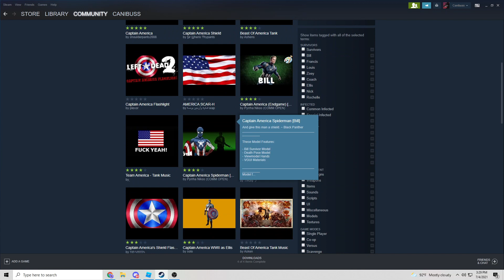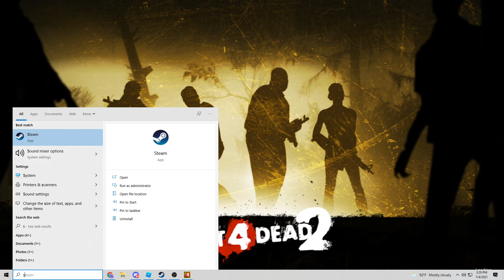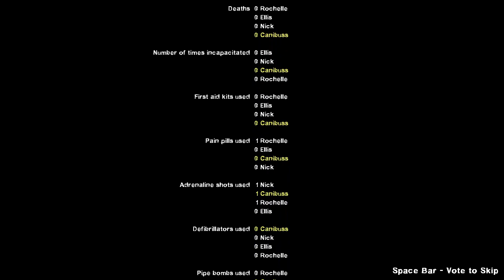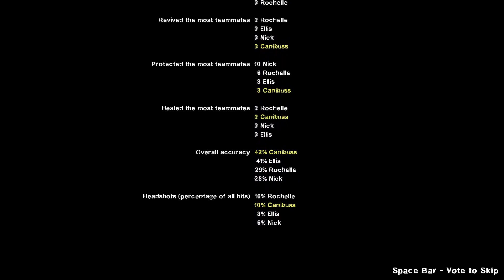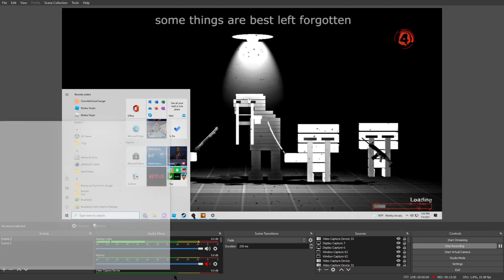4th of july special part 1 of 2 or somthin